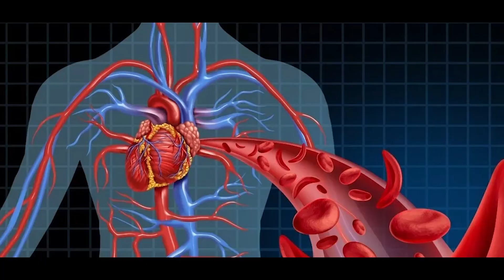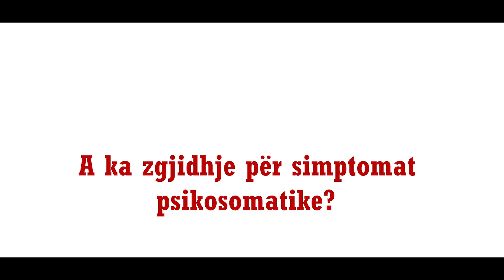Çdo sëmundje fillon nga shpirti.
Në këtë video do të mësoni se çdo sëmundje fillon nga problemet shpirtërore.

Për më shumë informacion shikoni videon

 Ju falënderoj!